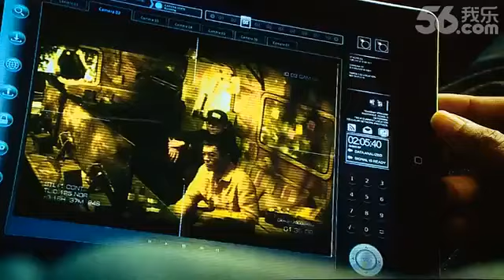周迅隔空表白吴彦祖 刘青云分享摧毁手机攻略 20140429